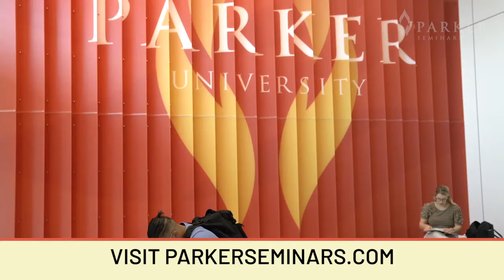Parker Seminars Dallas 2021 - See Our Renovated Campus!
Parker University will be hosting Parker Seminars Dallas and Homecoming Oct 1-3, 2021 and the ParkerFit Games and Strongman competitions will be held outside the day before, Thursday, September 30.
for all of the details on our 50+ classes being presented by 30+ top-tier speakers and over 30 amazing exhibitors.  Of course, this is Parker, so the food, dancing, and parties will be top-notch, too!